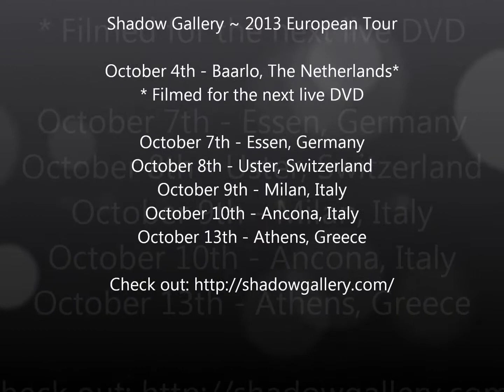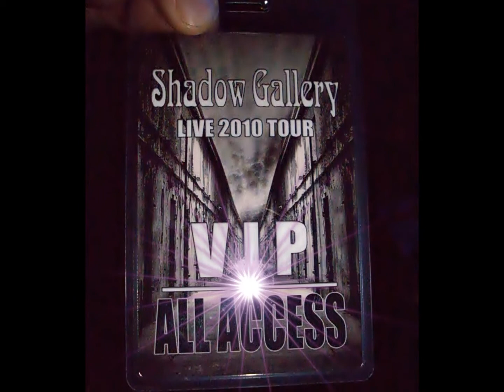Shadow Gallery 2013 Tour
October 7, 2013  Essen, Germany Turock

October 8, 2013  Uster, Switzerland Rock City

October 9, 2013 Milan, Italy  Live Music Club

October 10, 2013  Ancona, Italy Cesare Trau

October 13, 2013  Athens, Greece Kytarro

Pictures taken from the Biebob, Vosselaar, Belgium concert by:
Aníbal Seraphim
17 - October - 2010
Songs taken from the original CDs
(Under permission)
There are one spelling Error in the vídeo: The guitar player calls:
GARY WEHRKAMP
Also: Eric Deigert plays also Keyboards.